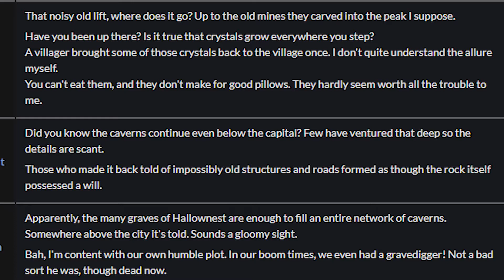Hollow Knight Lore - The Ancient Civilization and the Void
In this edition of Hollow Knight Lore, we're covering a fairly complex topic. There isn't a whole lot of information about the Ancient Civilization and the Void, and what little information there is is somewhat confusing. But I'll do my best to explain it all in this video.